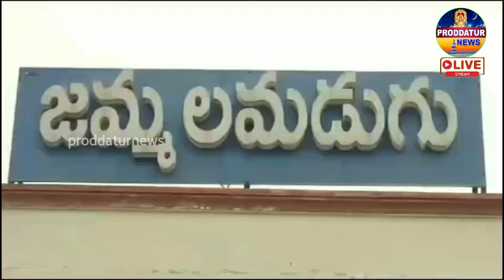జమ్మలమడుగులో టీడీపీ శ్రేణుల సంబరాలు|TDP